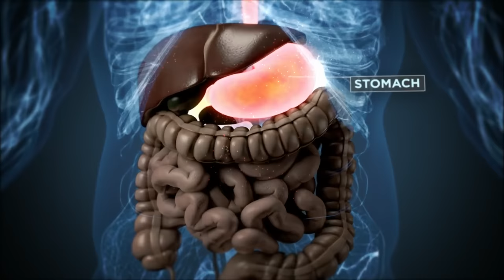How Does Binge Drinking Affect The Heart? | Horizon: Is Binge Drinking Really That Bad? | Earth Lab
Ultrasound reveals how Chris and Xand’s alcohol consumption affects their hearts.

Horizon: Is Binge Drinking Really That Bad? (2015)
How bad can our drinking pattern be for our health? Doctors and genetically identical twins Chris and Xand van Tulleken want to find out. The twins embark on self-experimentation to see the effects of different drinking patterns on their health. With Chris drinking 21 units spread evenly across the week and Xand having his 21 in single weekly binges, how will their bodies differ after a month?